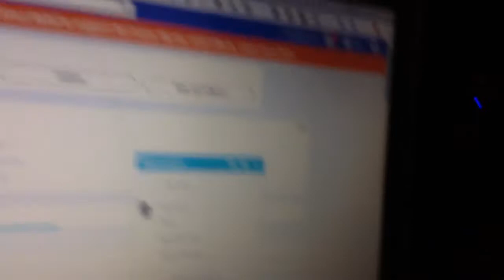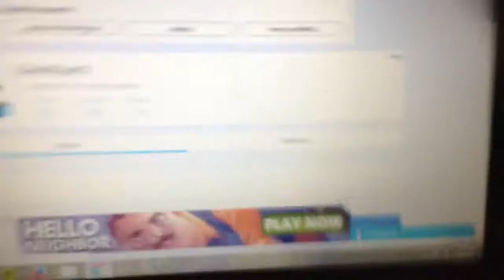EASY ROBUX GLICTH TRICK! -- TROLL NOT HACK || READ DESC. FOR MORE STUFF.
Hey! Guys so today I'm making a vid -little short/ about Glicth u can do on roblox with inspect! 100% Legit. Not CLICKBAIT . Sry I'm making late vids. But il get back on track!:) see u in the next one.